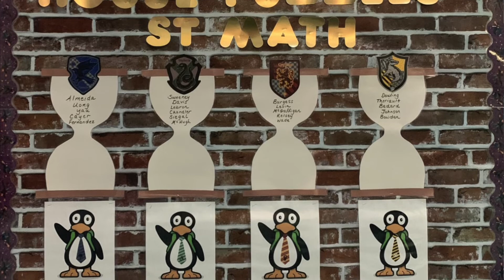Team McAuliffe Morning Announcements 11-15-21